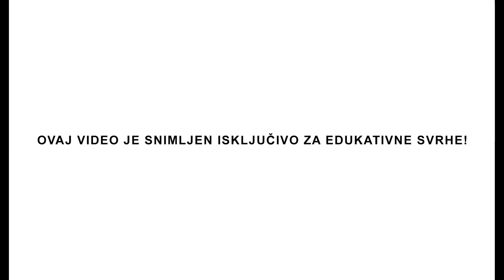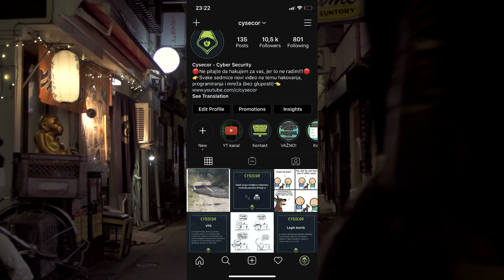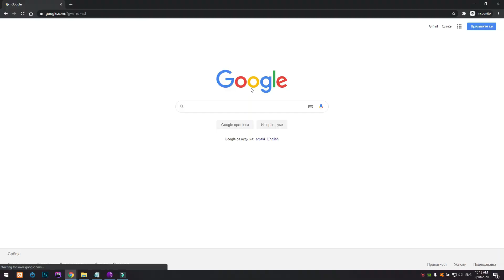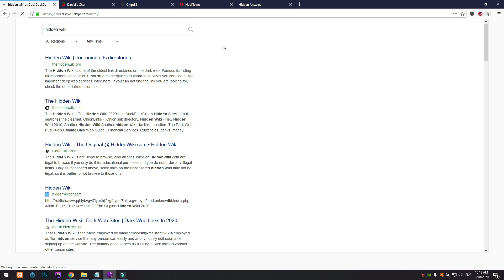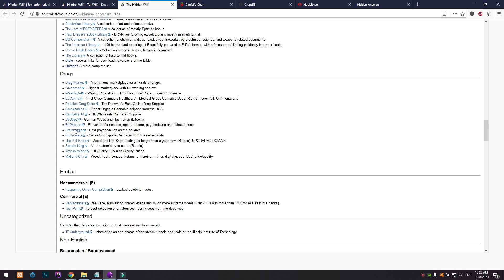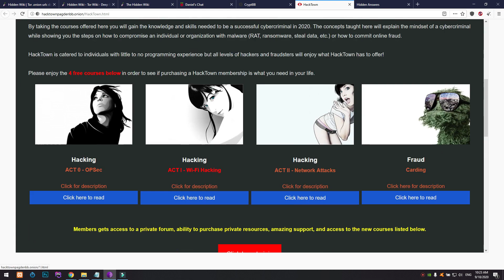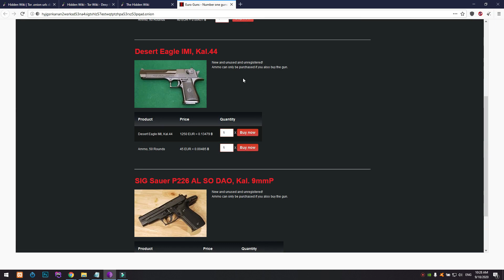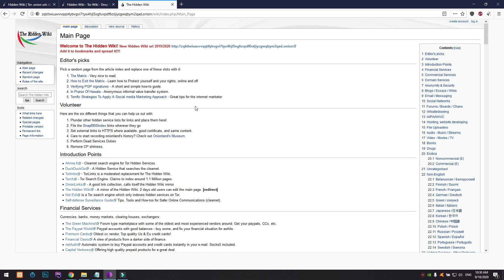Istražujem tamnu stranu interneta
U današnjem videu istražit ćemo skrivene aspekte interneta koji su manje poznati javnosti. Ovaj video je arhiviran s kanala @cysecor  i sva autorska prava pripadaju njemu.